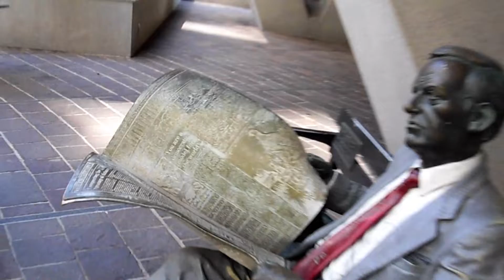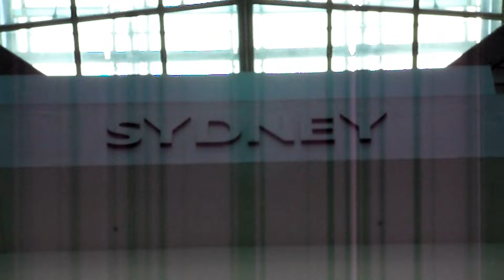"I Am Free" Sydney Walking Tour #5: Australian Square & Macquarie Place (Brasileiro na Australia)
Fifth video of the Sydney Walking Tour with the guide from "I Am Free" Sydney Tour. This Sydney tour starts just next to the Sydney Town Hall and St Andrew`s Cathedral and it is free! On this video we pass the Australian Square, the Macquarie Place and the Customs House, just opposite to the Circular Quay, where we go in the next video to learn about the Sydney Opera House.

Brasileiros na Australia ja procura logo passeio gratuito pra conhecer Sydney! Obviamente o guia fala em ingles, mas em outra oportunidade visitarei alguns desses lugares de novo explicando em portugues. Nesse video visitamos as praças Australian Square e Macquarie Place, antes de seguir para o Customs House e Circular Quay.